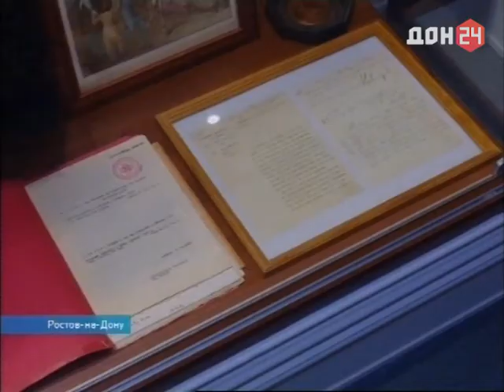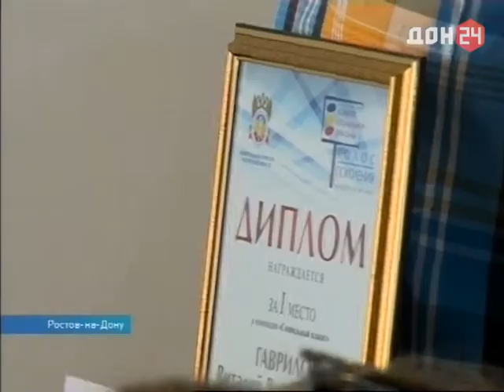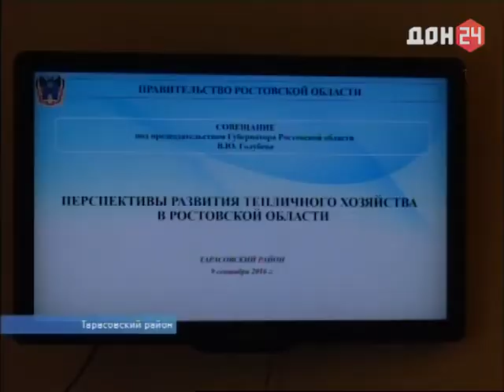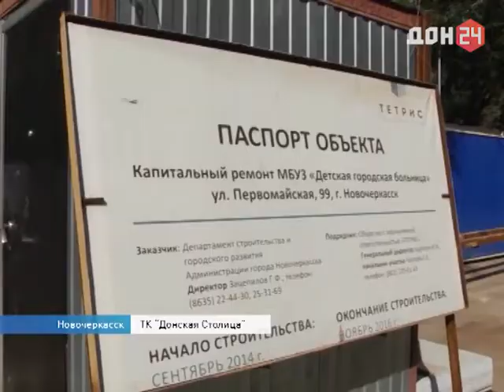Новости-на-Дону - 12 сентября 2016 - ДОН 24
- С новым праздником! На Дону впервые отметили день земляков.
- День города - и Баста! Ростов-на-Дону погулял культурно и спортивно
- «Донская усадьба» огурцов и помидоров: в Тарасовском районе заложен крупнейший в области тепличный комплекс
- «Крылья Советов» летают ниже «Ростова»: свои победные голы наши футболисты забили головой